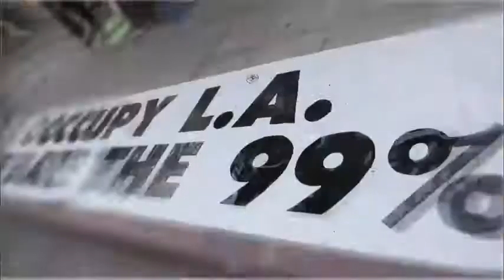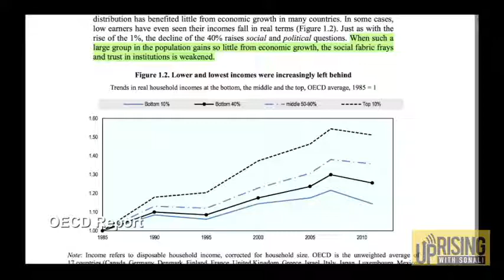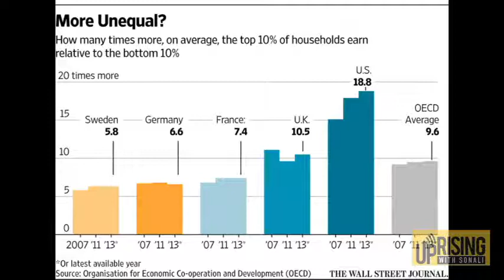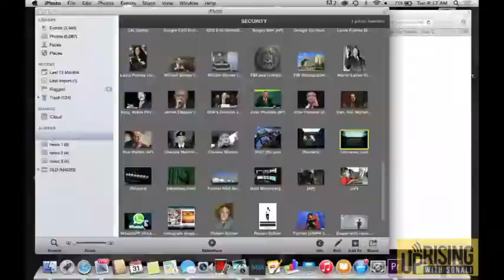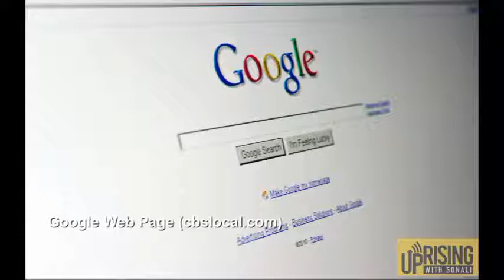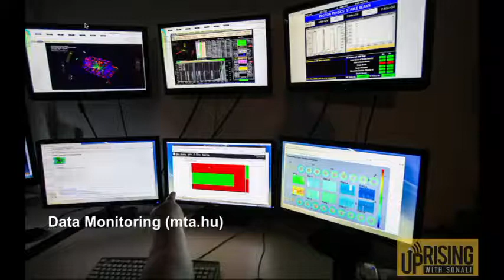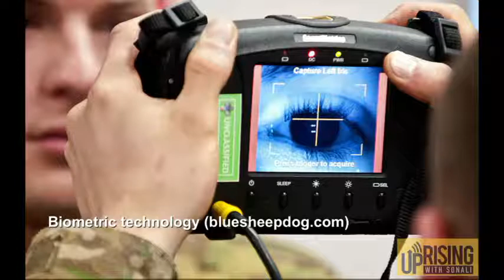Robert Scheer on His New Book They Know Everything About You -- 05/22/2015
On this episode of Uprising with Sonali: Arun Gupta analyses breaking news of the day. And, veteran award winning journalist Robert Scheer discusses how data-collecting corporations and snooping government agencies are destroying democracy on his latest book 'They Know Everything About You.